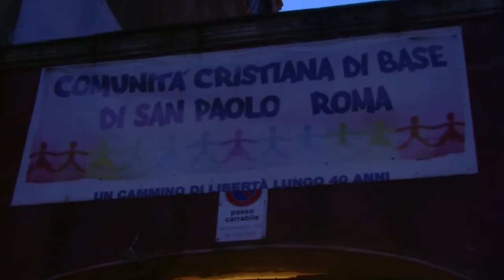LIBANO - Nuove politiche UNRWA per i campi profughi